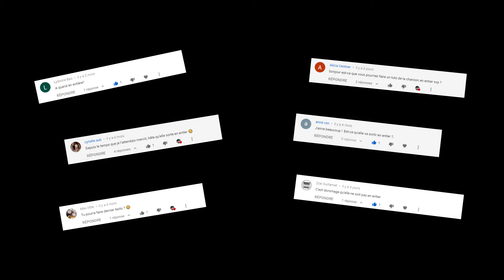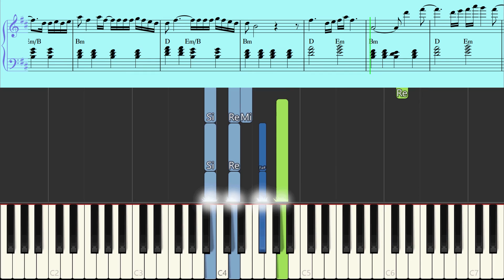KIKESA - DERNIER TEXTO | PIANO TUTORIEL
🎼 Version complète

💿 Album PUZZLE (2019)